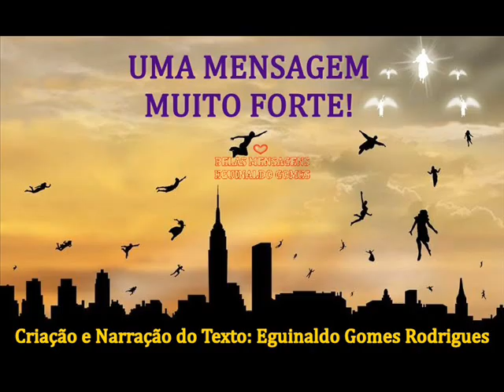UMA MENSAGEM MUITO FORTE! - MENSAGEM DE DEUS PARA HOJE - PALAVRA DE DEUS PARA HOJE